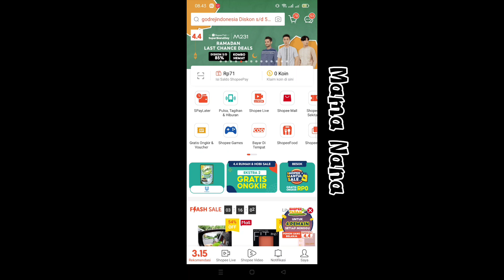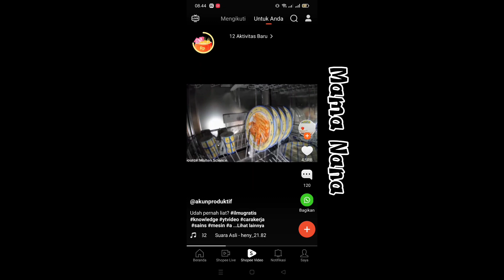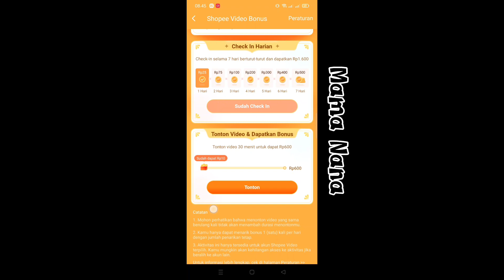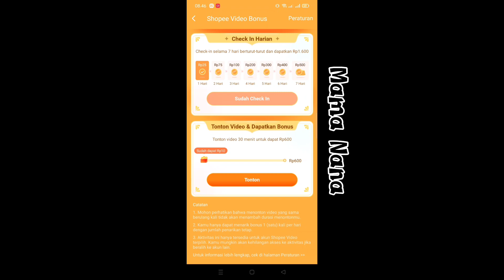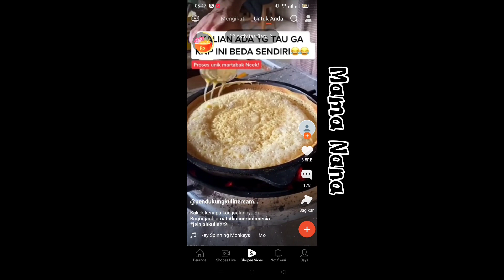Cara Dapat Saldo Shopeepay Gratis Terbaru Tahun 2022 / Koin Gratis Dari Shopee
Hai kembali lagi di Channel Mama Nana.